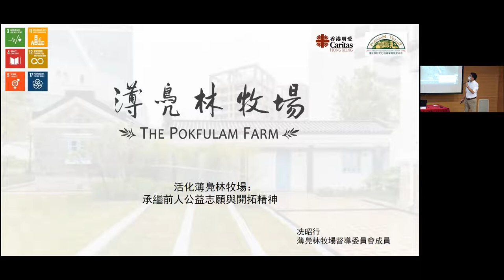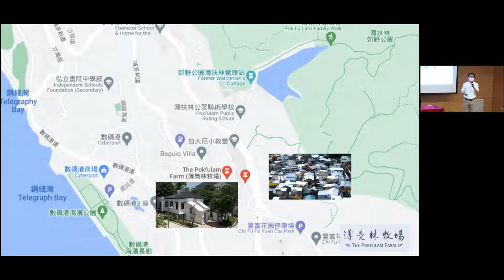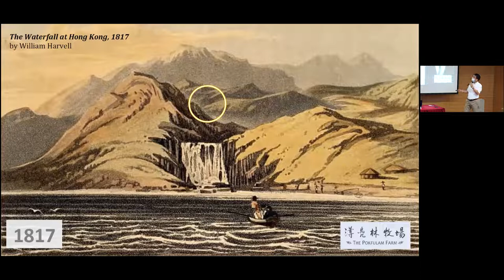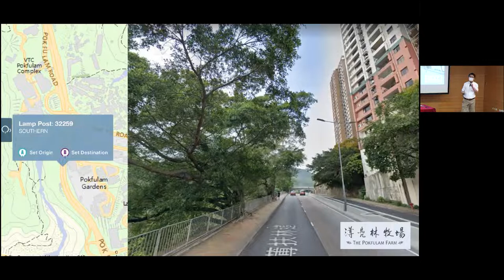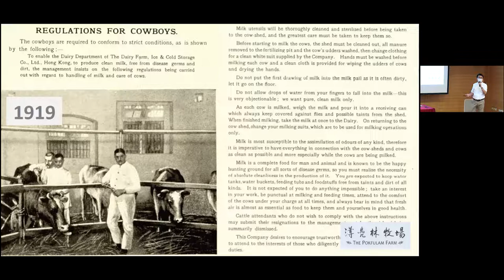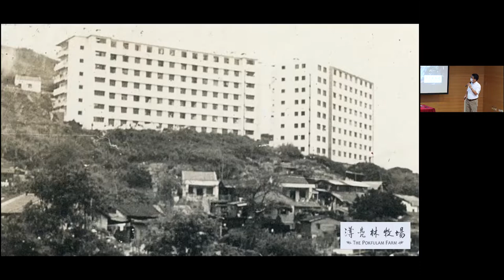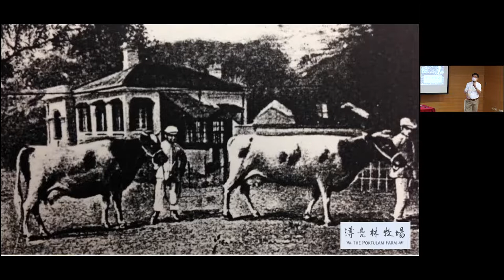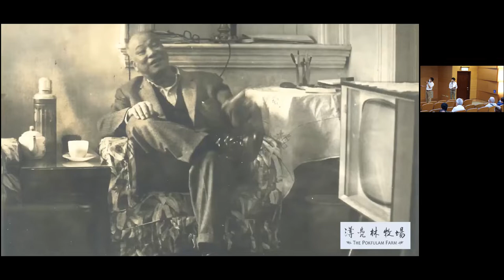公眾講座：活化薄鳧林牧場 Public Lecture: Revitalising The Pokfulam Farm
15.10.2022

公眾講座：活化薄鳧林牧場 ─ 承繼前人公益志願與開拓精神

講者：冼昭行先生（薄鳧林牧場督導委員會成員）

撮要：
薄鳧林牧場前身為舊牛奶公司高級職員宿舍，現為一級歷史建築，經發展局第四期活化歷史建築伙伴計劃活化再用，由香港明愛及薄扶林村文化地境保育有限公司共同策劃及經營。講座將為大家介紹薄鳧林牧場的保育思路與歷程。

白文遜醫生（Sir Patrick Manson）一八八六年在港創辦的香港牛奶公司牧場，就是由薄扶林向南北輻射開發，發展成由沙宣道至華富邨一帶山坡的大牧場，最高峰時期飼養三千頭牲畜。港島這個西南角，早在開埠初期，是華洋企業家、傳教士與拓荒者聚集交流的樂土，留傳下一份開創精神。薄扶林村人伙拍香港明愛申請活化牛奶公司高級職員宿舍，將她營造成獨特的地方文化樞紐：既深入探索地方歷史文化脈絡，從中參考前人克服困境的經驗，建立對未來的信心與希望；又以「點 ─ 線 ─ 面」方式，帶動社群與訪客去理解牧場與週邊文物的關連，從而建立保育整全文化地境的觀念與視野，並藉牧場的空間運用，結連交流平台，傳承生活之道，也是承繼先民的開拓精神。

Public Lecture: Revitalising The Pokfulam Farm ─ Legacy of Social Entrepreneurship

Speaker: Mr Sin Chiu Hang, Benjamin (Steering Committee Member, The Pokfulam Farm)

Abstract:
The Pokfulam Farm, a Grade 1 historic building, was once the site of Old Dairy Farm Senior Staff Quarters. The building has been revitalised under Batch IV of the Revitalising Historic Buildings Through Partnership Scheme of the Development Bureau. The revitalisation project is jointly planned and operated by the Caritas-Hong Kong and Pokfulam Village Cultural Landscape Conservation Limited. This talk will introduce the conservation work of the Pokfulam Farm.

The Pokfulam Farm is a community-driven conservation project. The mission to reuse this heritage house as a unique cultural hub brings groups of local people, of various interest and concerns, to contribute on showing visitors the significance of and the linkage between all 60 plus historic buildings situated in this cultural landscape. With such a thorough understanding of the past, it is a holistic approach to narrate the communities’ collective identity, further strengthening the social bonding, thus enhance the community resilience towards rapid urbanisation and sustainability challenges.